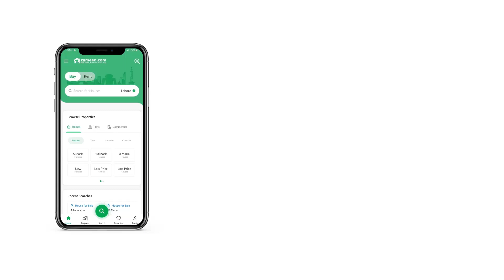1.2 KANAL RESIDENTIAL PLOT FOR SALE IN BAHRIA TOWN RAWALPINDI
best location 24 marla plot for sale with 135 feet front in bahira town phase 8 N Block best option for a big dream house and investment too.
call or WhatsApp for further details